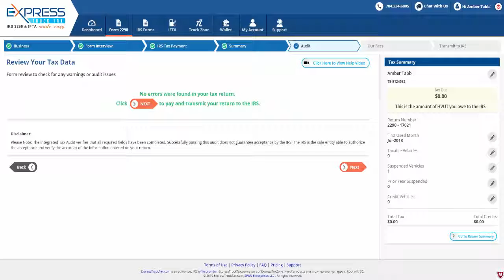Tax Audit - ExpressTruckTax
After carefully reviewing the information you provided to verify that it's correct, ExpressTruckTax will perform an audit check for any warnings or audit issues. If any error messages appear, review the error message and click fix me to correct your return. The integrated tax audit verifies that all required fields have been completed. Successfully passing this audit does not guarantee acceptance by the IRS.